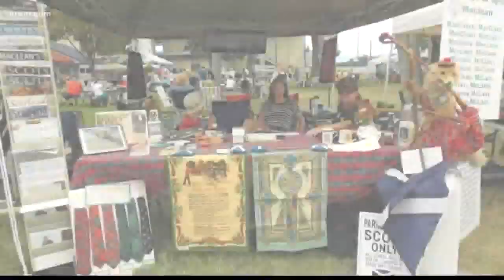Spokane Welcomes the Scottish Highland Games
KREM's Danamarie McNicholl, Jen York, and Evan Noorani chat with Sean Pelfrey about the upcoming Scottish Highland Games.